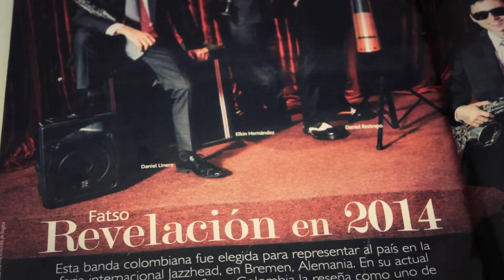fatsO - Sesión de fotos REVISTA CARAS / Photo Shoot CARAS MAGAZINE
Detrás de cámaras de la sesión de fotos de la REVISTA CARAS

Making of the CARAS MAGAZINE Photo Shoot